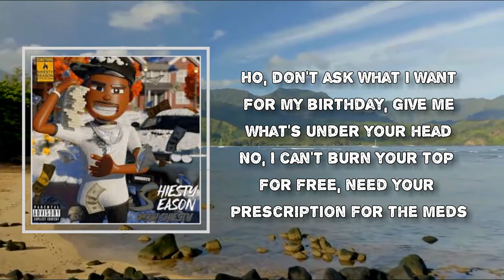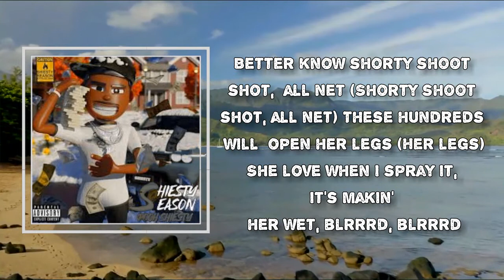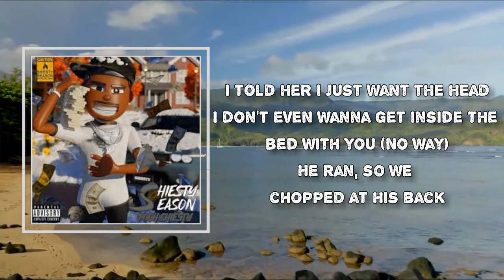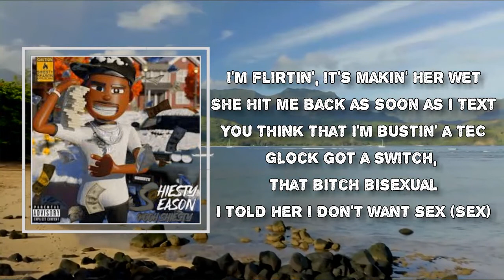Pooh Shiesty - Making a Mess (Lyrics)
Album: Shiesty Season

Making a Mess Lyrics:

Brr (Big Blrrrd, baby)
Big Blrrrd (Gang gang)
Blrrrd (Soul Soundz)
My nigga BIG30 in this bitch (Red Dead, you so fuckin' bumpin', bruh)
My nigga Shiesty in this bitch (Big Blrrrd)
Slatt, slatt, slatt

[Veeze (Pooh Shiesty):]
I'm flirtin', it's makin' her wet
She hit me back as soon as I text
You think that I'm bustin' a TEC
Glock got a switch, that bitch bisexual
I told her I don't want sex (Sex)
I'm tryna send a load to your address (Address)
I'm cuttin' it, makin' it stretch (It strech)
I get in the kitchen, I'm makin' a mess (Yeah, yeah)

[Pooh Shiesty:]
It's fuck you off the rip if you ain't CG or the set, yup (If you ain't CG or the set)
All y'all still gotta go, you ain't gotta line up, it don't matter who next
(Gotta line up, it don't matter who next)
Catch me with two red twins on side of me like Johnny Test (Like Johnny Test)
Enemigo I know fucked up, for pesos, he chop ya flesh (Chop ya flesh)
I'm too slow to pour the twelve, I think Wock' was my best invest (Wock', Wock', Wock')
And when it's me, 30, and Veeze, they triple team and choose the threat (Choose the threat)
Ho, don't ask what I want for my birthday, give me what's under your head
No, I can't burn your top for free, need your prescription for the meds
These niggas know I take beef serious
Tryna fake they death, I know they ain't dead (Bitch, I know you ain't dead)
375 breed monsters, but we don't come from under the bed (Yeah)
Drop the load, niggas know where we at (We at)
Better know shorty shoot shot, all net (Shorty shoot shot, all net)
These blue hundreds will open her legs (Her legs)
She love when I spray it, it's makin' her wet, blrrrd, blrrrd

The Glock got a switch, that bitch bisexual
I told her I don't want sex (No sex)
I'm tryna send a load to your address (I'm tryna send a load to your address)
I'm cuttin' it, makin' it stretch (Stretch)
I get in the kitchen, I'm makin' a mess (A mess)

[BIG30:]
Blrrrd, Big Blrrrd (Blrrrd), that's how we hit the stage (Hit the stage)
Burberry my trench, I just performed with a full-body K (With that Drac')
These Dominican, I threw her in just to bust on her face (Uh)
BIG30 tote thirty, pop her, get flawless gang, Cartier (Ice)
Moncler skully, vest is cold, I'm totin' a .357 (A blrrrd)
I'm juggin' these 'bows, finessin' (Finesse)
I'm pimpin' these hoes, they sellin' they sex (They sex)
My son ain't even turned three, he got a Rolex, my kid's a flex (He flex)
I go anywhere with this ice around my neck, I'm strapped and blessed (Get stretched)
Big Glock for my protect, your shit ain't cocked, you strapped for shit (You pluggin')
I took you on a lick, you ain't shoot shit but told a bitch (Shoot nothin')
Your job was not to snitch and better not stop this car for shit (You plug)
I told you if you wear your mask, you truly gon' be missed (You fucked)

[Veeze:]
Niggas say they on my neck
How? Nigga ain't try to touch me yet (What?)
If I feel a threat, I'll make sure a nigga breathe no breath, yeah
Nigga gon' diss on the 'net, we gon' pull up to the hood you rep (Yeah)
My shorty shoot shot, all net
My nigga shoot shot, all net
I'm swervin' off Perkys and syrup, this shit the same color as 30 'Vette (Yeah)
That nigga got caught and he talked to the sheriff, he do not deserve respect
I told her I'm shiesty and slimy, they trust me, I think they ain't heard me yet
We never gon' aim at your chest, nigga, I hope your vest got a turtleneck
I told her I just want the head
I don't even wanna get inside the bed with you (No way)
He ran, so we chopped at his back
Now he gotta live his whole life like a vegetable (Fuck)
I been shoppin' and blowin' a sack
I used to trap in the spot like a Mexican (For real)
My shorties ain't got no aim
They gon' kill you and every nigga who next to you (Shit)